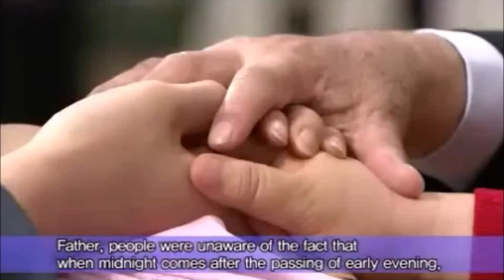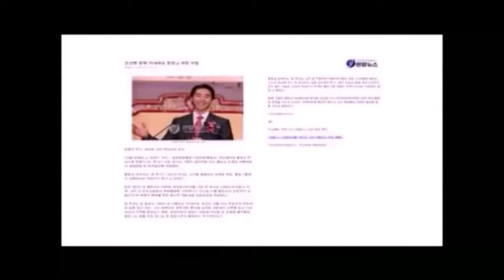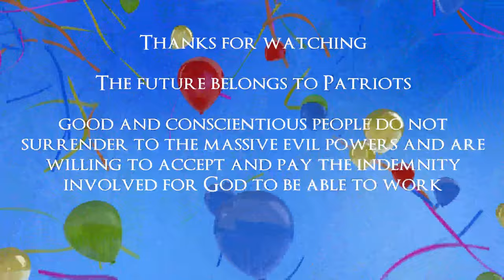Sun Myung Moon transfer his Authority to his 7th son HJ Sean Moon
The meaning of representative body and heir
Father had 3 events
1- April 18, 2008 Inauguration of Hyung Jin Nim as International President, and in Father’s prayer recognizing him as his heir and successor
2- January 15 and January 31 2009- Three official coronation ceremonies where the King was coronated as the 2nd King of CIG
3- April 23, 2010 Declaration that His "only representative & inheritor is Hyung Jin Nim"
True Parents issued a proclamation.
Before he passed to the spirit world, True Father proclaimed the axis of inheritance before God and humankind. "The headquarters of cosmic peace is also the one unique headquarters. Its representative body and heir is Moon Hyung Jin. Any other person is a heretic and destroyer. The contents written here are a proclamation of the True Parent(s). Sealed: Sun Myung Moon.”
More explanation